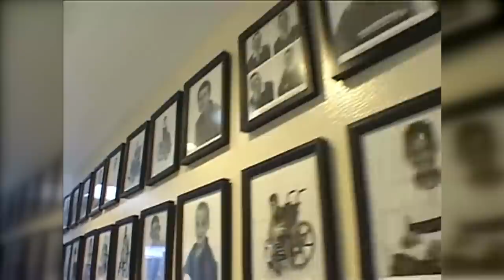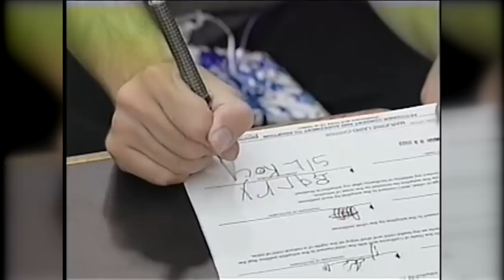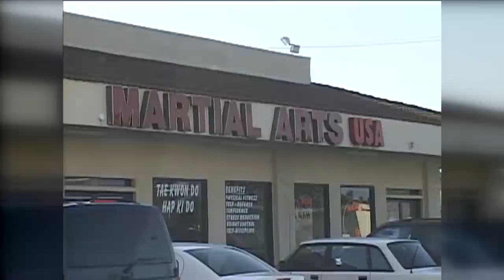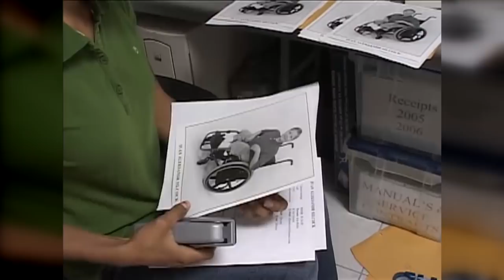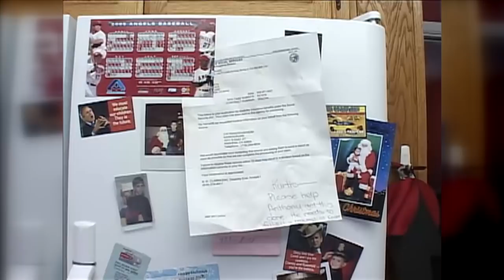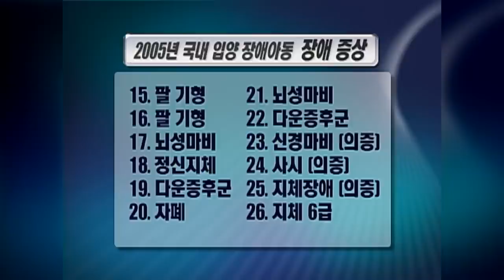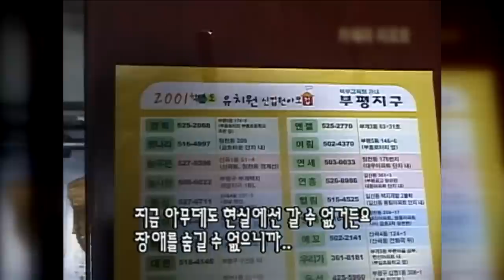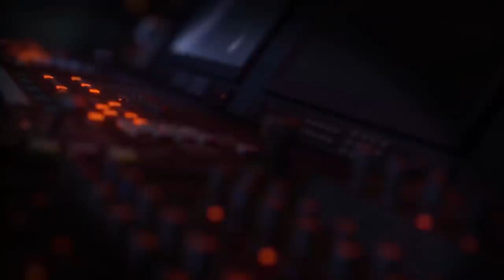[Full] 완전한 가족, 어느 장애아 입양 가족 이야기_MBC 2006년 5월 9일 방송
✔ 관련 회차
  2006년 5월 9일
  '완전한 가족, 어느 장애아 입양 가족 이야기'